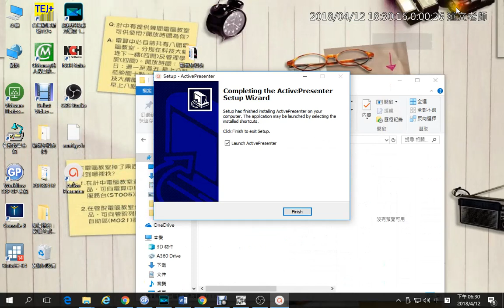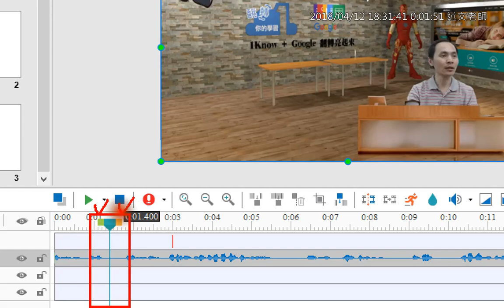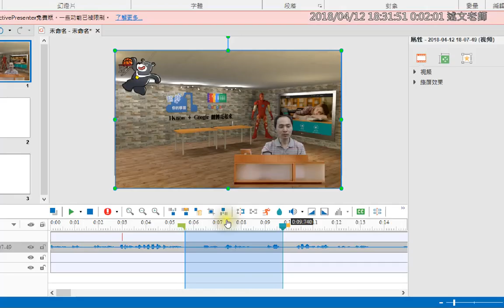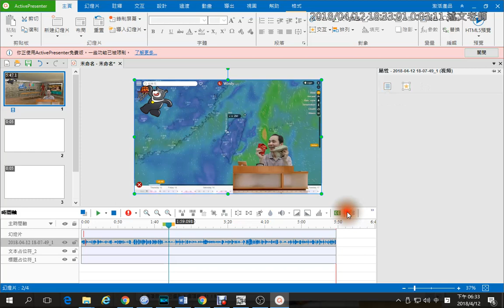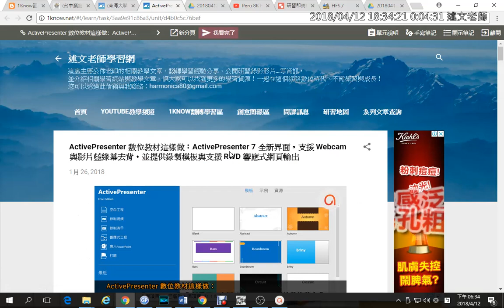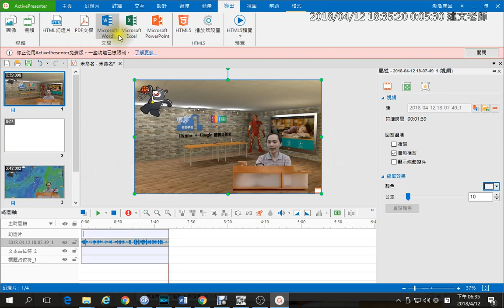04：ActivePresenter影片剪輯示範